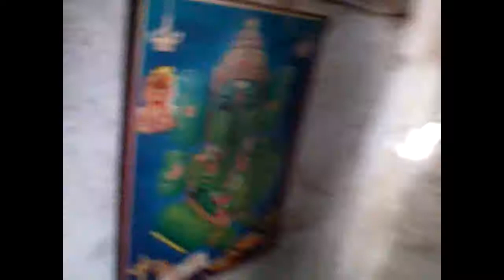gudivada tammudu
Created By P V N